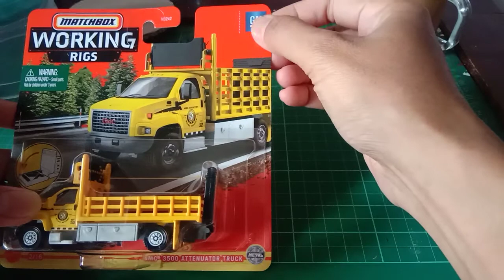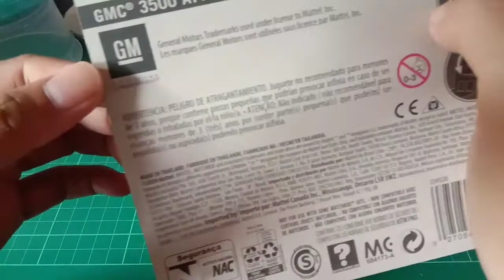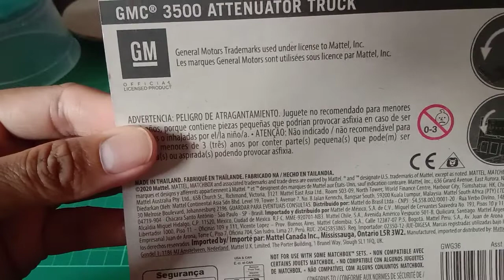Matchbox working rigs GMC 3500 attenuator truck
Truck working rigs dari general motor,  matchbox punya,  detail bagus.